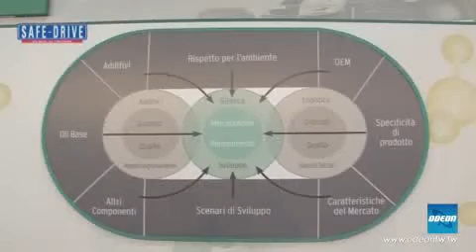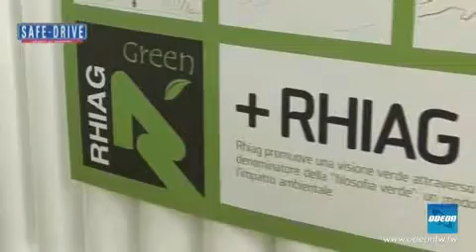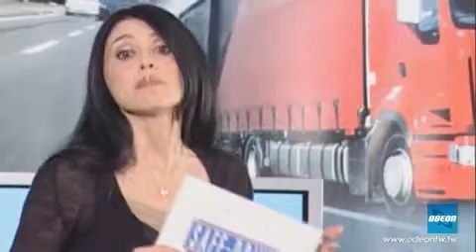SAFE DRIVE - 11 giugno 2011 (2)